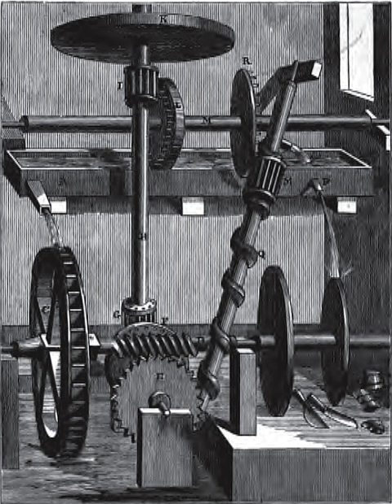Perpetual motion | Wikipedia audio article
00:01:39 1 History
00:02:19 2 Basic principles
00:05:15 2.1 Classification
00:07:01 2.2 Impossibility
00:10:42 2.3 Techniques
00:15:30 3 Patents
00:18:43 4 Apparent perpetual motion machines
00:19:34 4.1 Resource consuming
00:21:15 4.2 Low friction
00:22:22 4.3 Thought experiments
00:24:28 5 See also

- Socrates

SUMMARY
Perpetual motion is motion of bodies that continues indefinitely. A perpetual motion machine is a hypothetical machine that can do work indefinitely without an energy source. This kind of machine is impossible, as it would violate the first or second law of thermodynamics.These laws of thermodynamics apply regardless of the size of the system. For example, the motions and rotations of celestial bodies such as planets may appear perpetual, but are actually subject to many processes that slowly dissipate their kinetic energy, such as solar wind, interstellar medium resistance, gravitational radiation and thermal radiation, so they will not keep moving forever.Thus, machines that extract energy from finite sources will not operate indefinitely, because they are driven by the energy stored in the source, which will eventually be exhausted. A common example is devices powered by ocean currents, whose energy is ultimately derived from the Sun, which itself will eventually burn out. Machines powered by more obscure sources have been proposed, but are subject to the same inescapable laws, and will eventually wind down.
In 2017, new states of matter, time crystals, were discovered in which on a microscopic scale the component atoms are in continual repetitive motion, thus satisfying the literal definition of "perpetual motion".  However, these do not constitute perpetual motion machines in the traditional sense or violate thermodynamic laws because they are in their quantum ground state, so no energy can be extracted from them; they have "motion without energy".